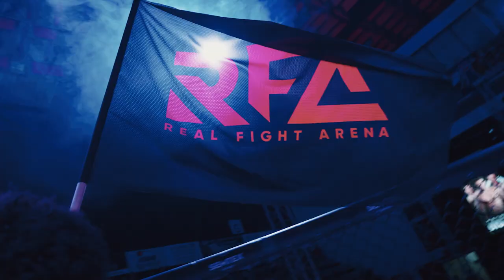RFA x ZHS | Sosnowiec 25.05. - Trailer PL